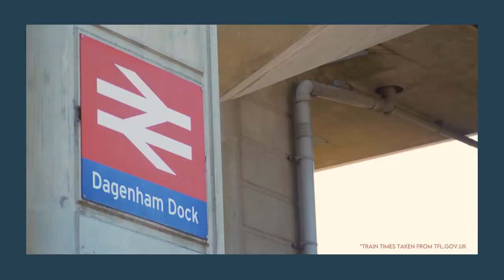Merrielands, Dagenham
Merrielands  - A new collection of 1, 2 & 3 bedroom apartments located in Dagenham.